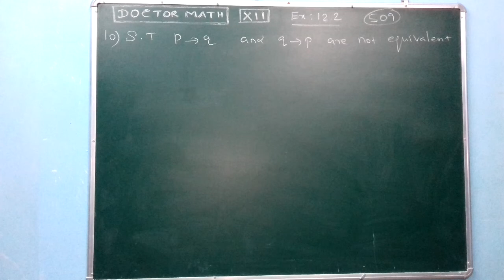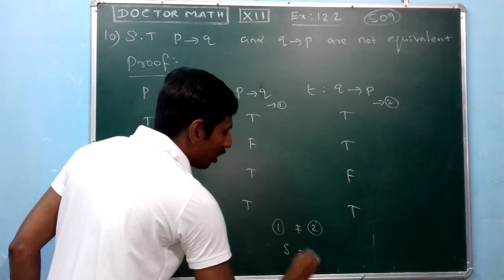12TH MATH EX:12.2 PROB:10 CHAP:12 DISCRETE MATHEMATICS TRUTH TABLE TAMIL & ENGLISH REV